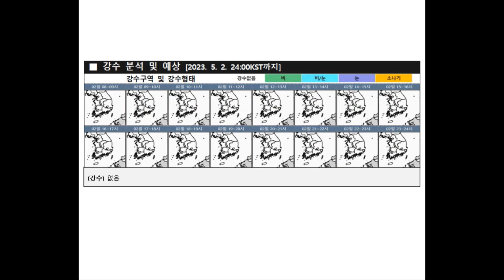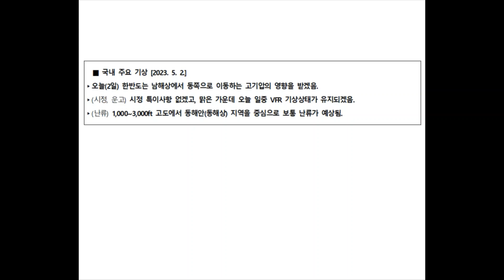2023년 5월 2일 저고도 항공기상정보 브리핑